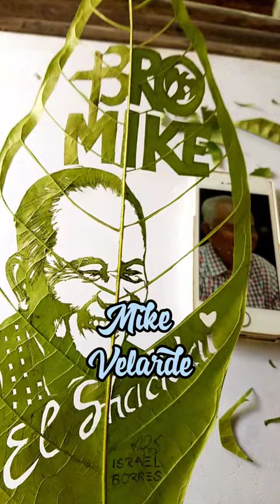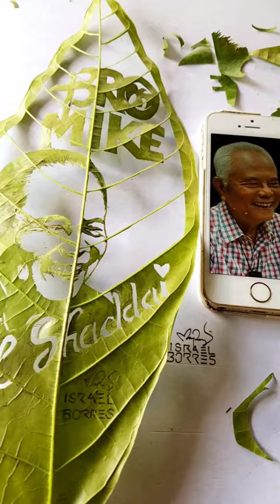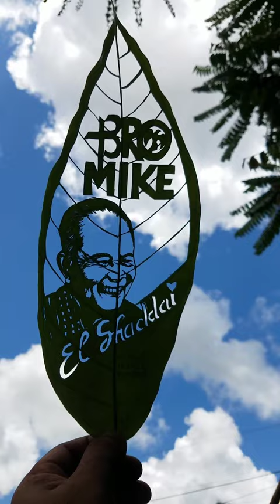Leaf Art Bro Mike Vilarde